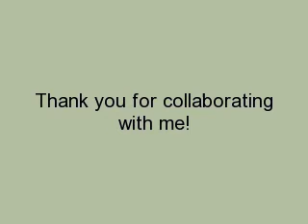MMP Project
MMP